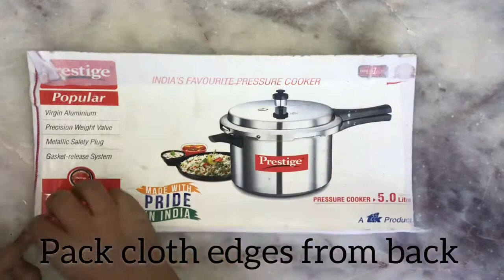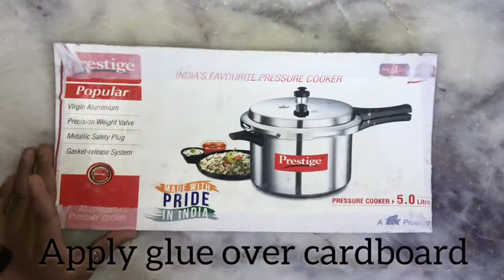Homemade Canvas Board | Canvases | PLV Art Mania | PLV DIY ART MANIA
Homemade Canvas Board | Canvases | PLV Art Mania